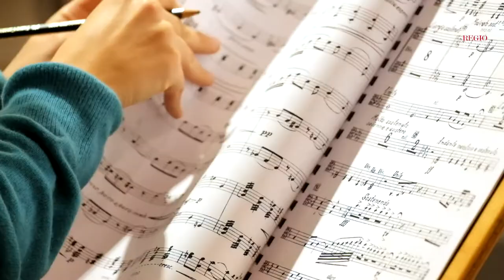Opera Before the Opera - Falstaff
Mercoledì 15 novembre, alle ore 20, il Teatro Regio mette in scena Falstaff, di Giuseppe Verdi. A dirigere Orchestra e Coro del Regio, c’è Donato Renzetti.
Falstaff, nell’allestimento del Teatro Regio, proviene da una produzione originale del Teatro Lirico di Cagliari, ed è firmato nella regia da Daniele Abbado.
Prosegue con questo titolo la collaborazione con Alcantara che realizza un nuovo sipario, vero e proprio capolavoro capace di arricchire le scenografie dell’opera.
Protagonista del titolo è Carlos Álvarez, Ford è interpretato Tommi Hakala, Fenton è Francesco Marsiglia. Con loro: Erika Grimaldi (Mrs. Alice Ford), Sonia Prina (Mrs. Quickly) e Monica Bacelli (Mrs. Meg Page), Valentina Farcas è Nannetta.

On Wednesday, 15th November at 20:00, the Teatro Regio stages Falstaff, by Giuseppe Verdi. Donato Renzetti conducts Orchestra and Choir of Teatro Regio Torino. Falstaff, at the Teatro Regio, comes from an original production of the Teatro Lirico di Cagliari, under the direction of Daniele Abbado.
The collaboration with Alcantara continues for Falstaff: a new curtain will be crafted, a true masterpiece capable of enriching the artwork of the opera.
The protagonist of the title is the baritone Carlos Álvarez, Ford is played by Tommi Hakala, Fenton is entrusted to Francesco Marsiglia. The gruesome group of  “The Merry Wives of Windsor” will have: Erika Grimaldi (Mrs. Alice Ford), Sonia Prina (Mrs. Quickly), and Monica Bacelli (Mrs. Meg Page), Valentina Farcas will be Nannetta.